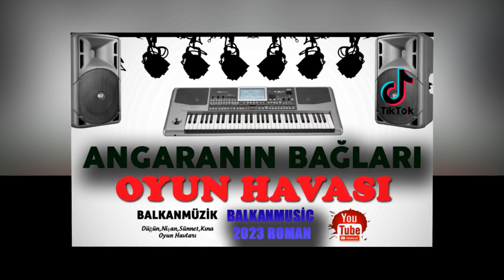ANGARANIN BAĞLARI-2023 █▬█ █ ▀█▀ ♫2023♫ █▬█ █ ▀█▀